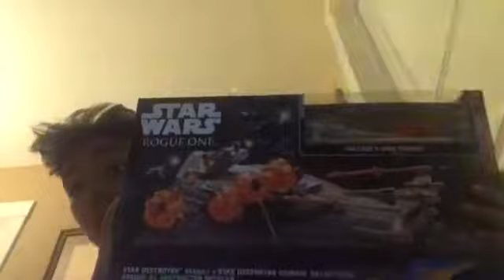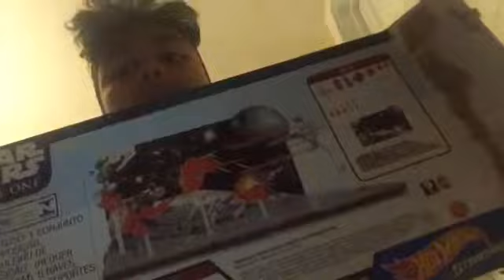Toy R us toy hall